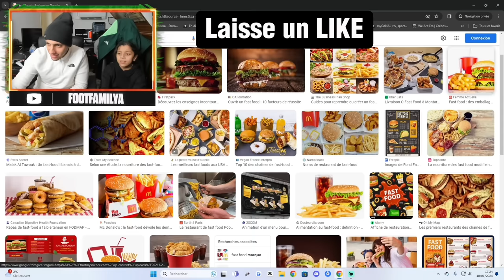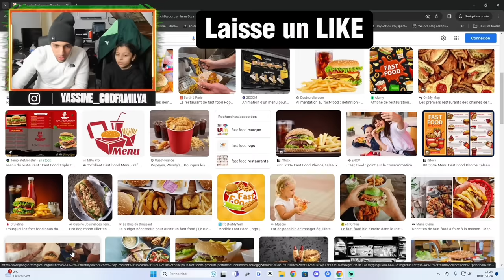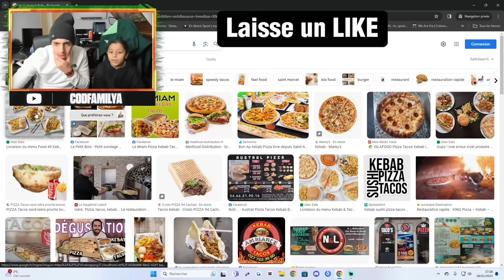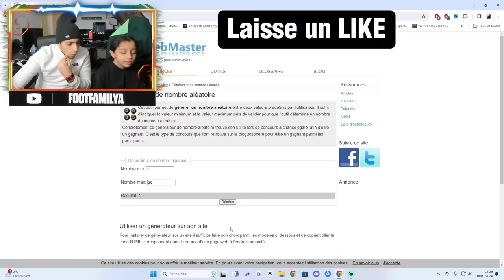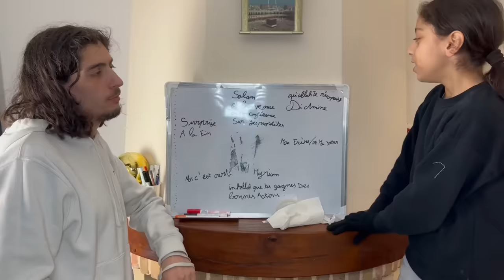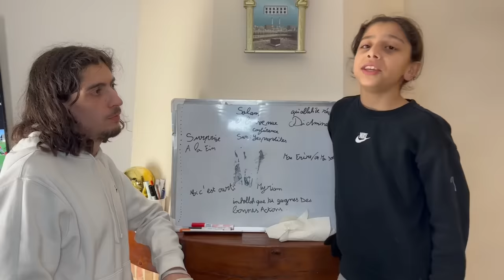Google IMAGE DECIDE CE QU'ON MANGE PENDANT 24H ! 🥳 ( Incroyable la vidéo)